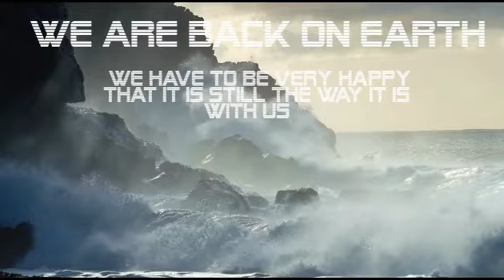Incredible Pebbles shows what Life was like on Mars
A desert on the mountainside

Send Money with "WISE"
Mars Video's & Alien in the Solar System